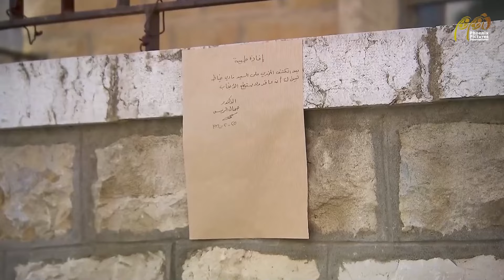مسلسل كل الحب كل الغرام| الحلقة الثالثة والأربعون 43| بطولة باسم مغنية، كارول الحاج، فادي إبراهيم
ﺇﺧﺮاﺝ: إيلي س. معلوف (مخرج) - منال عمران (مخرج منفذ)
ﺗﺄﻟﻴﻒ: مروان العبد (مؤلف) - جوزيف مراد (كلمات التتر)

طاقم العمل: باسم مغنية - كارول الحاج - فادي إبراهيم - خالد السيد - جيهان خماس - هيام أبو شديد